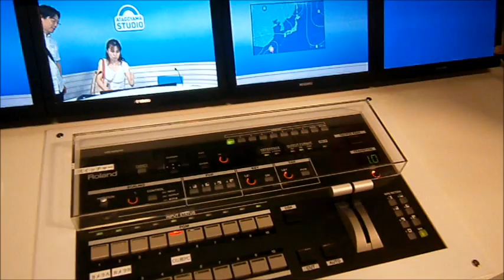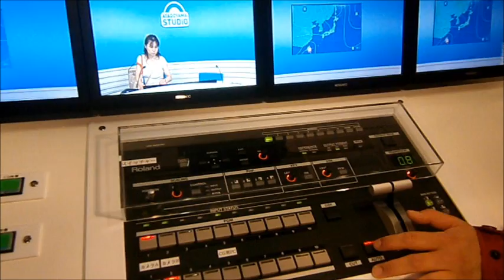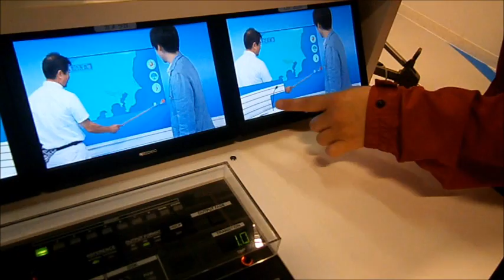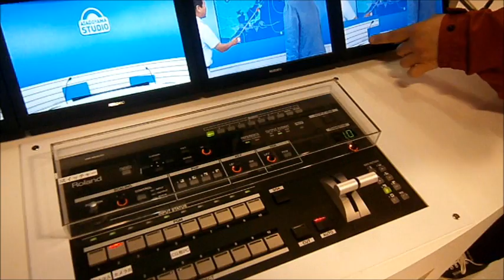【NHK放送博物館】放送体験スタジオ3 （報道スタジオ）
報道スタジオに用意されているものは、
モニュターに映し出される映像の一部（四隅の角など）に
小さな画面の映像を吹き出しさせたり、
画面を切り替えたりする装置である。
スタジオ収録では数台のカメラで撮影をしているので、
場面場面に於いて映像を切り替えているのはこの装置によるものだろう。
それをハッキリと確認した場面は公開収録を観覧したときの、
NHK土曜スタジオパークでの事だった。